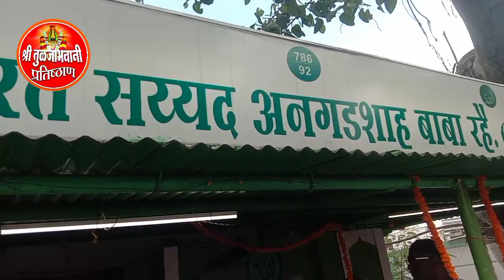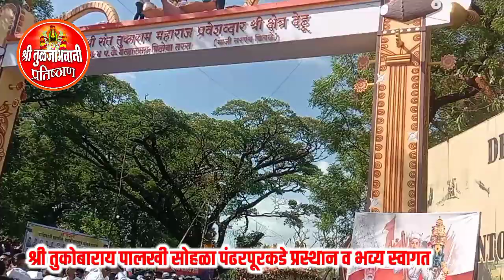तुकाराम महाराज पाखली सोहळा-२०२३|अनगडशाहा बाबा दर्ग्यात मुस्लिम समाजाच्या वतीने अभंगआरती,प्रसाद वाटप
संतश्रेष्ठ श्री तुकाराम महाराज पाखली सोहळा-२०२३|अनगडशाहा बाबा दर्ग्यात मुस्लिम समाजाच्या वतीने अभंगआरती, प्रसाद वाटप

श्रीतुळजाभवानी_प्रतिष्ठान